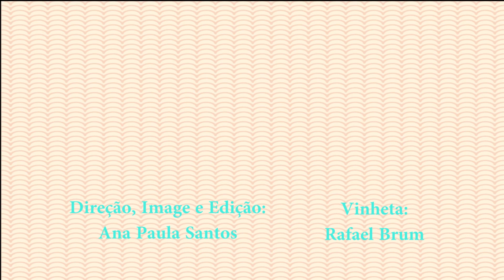AnaPor1Semana - Minha Mala de Viagem (Edição Verão)